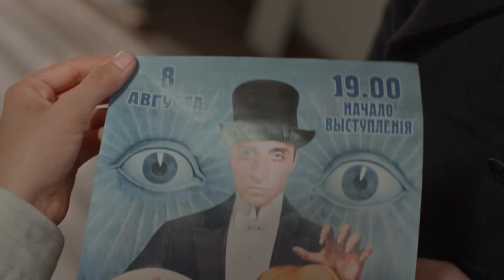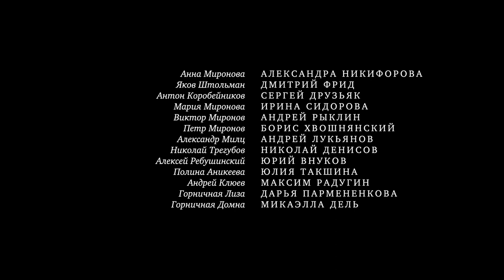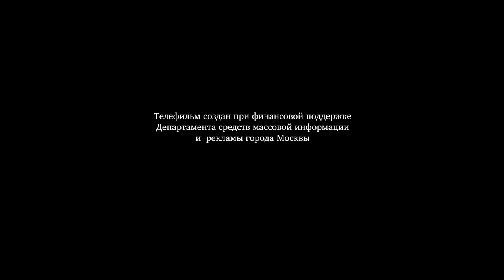Detective Anna. Season 2. Russian TV Series. Episode 15. StarMediaEN. Detective. English Subtitles